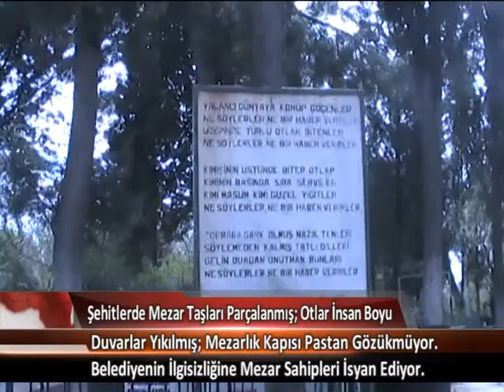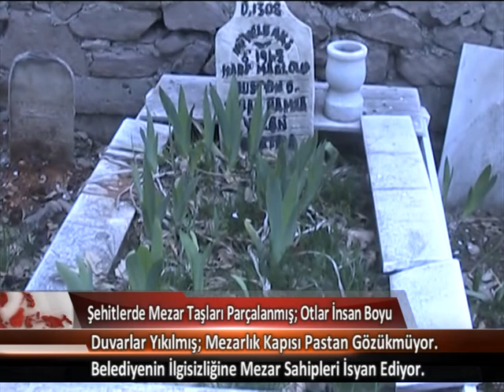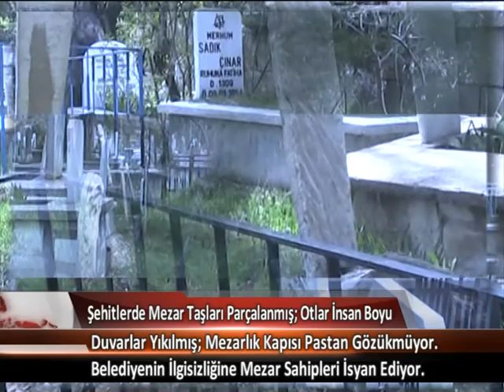Mezarlık Haber Video